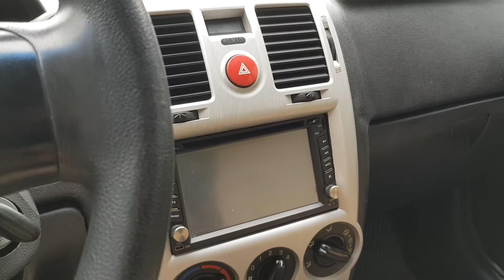Huyndai getz 2010.bản đủ,số sàn.máy 1.0 .xe đẹp,giá êm.LH :0984.883.980_0945883980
Hyundai getz 2010.
xe số sàn bản đủ máy xăng 1.0 tiết kiệm. xe nhập khẩu nguyên chiếc Hàn Quốc nên chất lượng tôn vỏ khung gầm không chê được điểm gì. máy số chất côn số ngọt , điều hòa mát . đã độ màn hình camera lùi đầy đủ , giàn lốp mới , nội thất da trần bọc da 3D mua về chỉ việc đổ xăng là chạy . đã được kiểm tra kỹ càng .

Giá : 166tr ( bao rút hồ sơ )

 Địa Chỉ: xem xe tại tp hải dương

Hotline/zalo:
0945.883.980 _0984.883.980